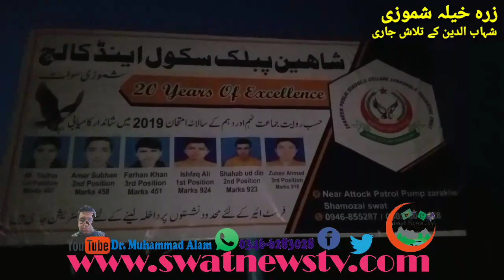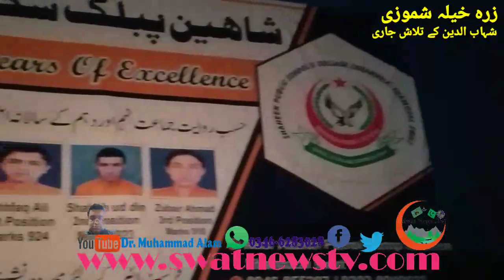Shahabuddin ki lash ki talash jary